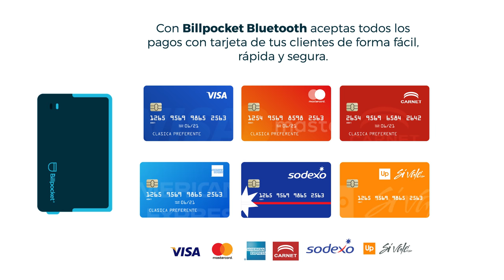Billpocket Bluetooth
Acepta todas las formas de pago y vende más con Billpocket y la tecnología de nuestra terminal Bluetooth